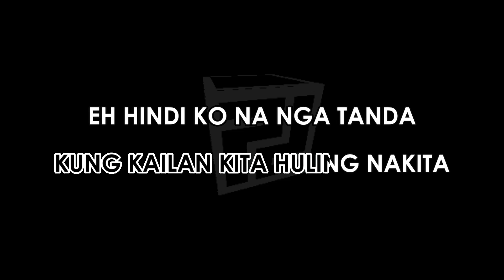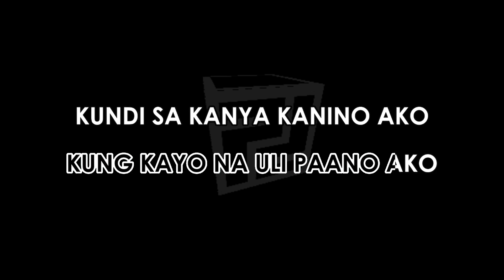Tayo Pa Kaya - Crazy As Pinoy (Karaoke Version by RJPD)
Get ready to drop some rhymes!  This is a karaoke version of Tayo Pa Kaya by Crazy As Pinoy, perfect for practicing your Filipino rap skills. 🇵🇭